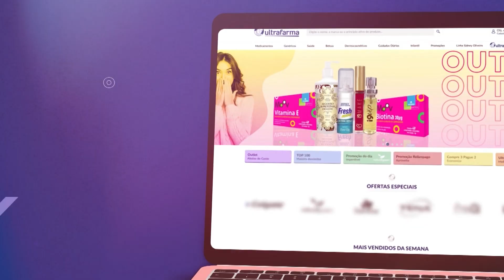Santa Missa Cristo Redentor (29/07/2020) - Rio de Janeiro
🎥   Transmissão AO VIVO da Santa Missa no Cristo Redentor

 •Exibida 29 de Julho diretor do Rio de Janeiro
Apoio Ultrafarma